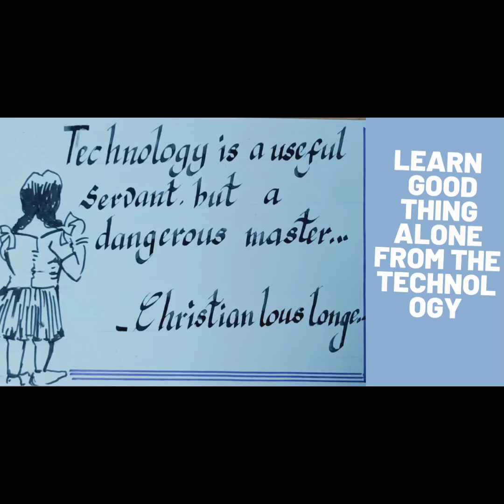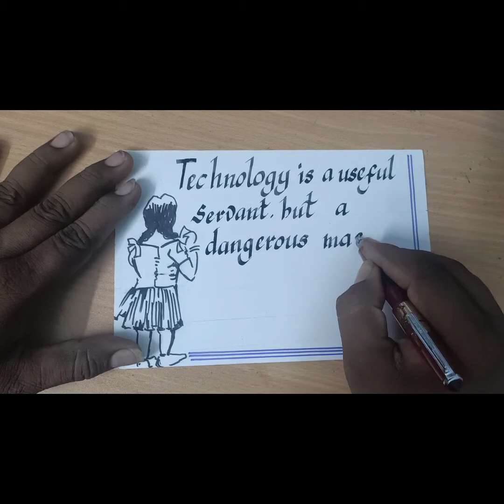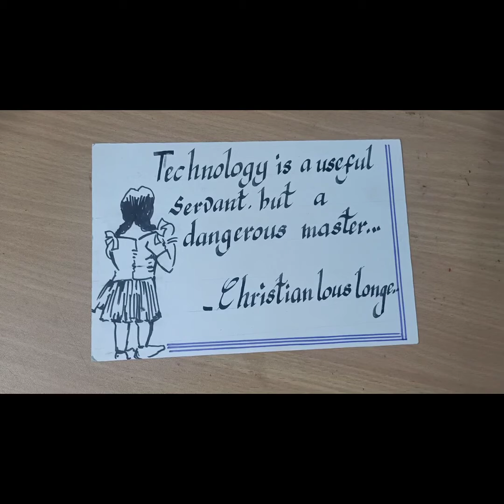Need technology but???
Ofcourse technology is very very important one in all fields.but use only for merits...bcoz we can use the technology for good and bad. so use only for good things..thank you!
Follow another channel for good drawing
SANDY PASTEL